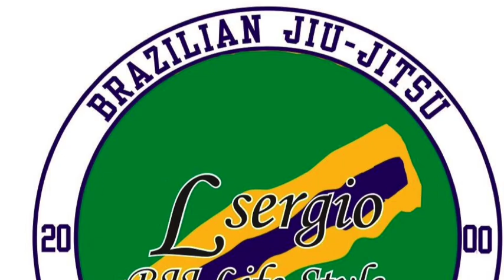Lucio Sergio - Open Class British Nationals 2016 - First fight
Open Class First Fight